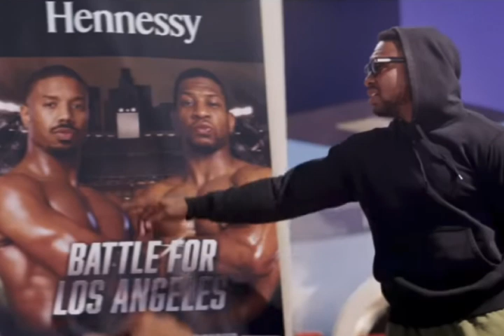CREED 3:DAMIEN ANDERSON TAUNTS ADONIS CREED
BACKGROUND MUSIC “SINNER AND SAINT” BY TOMMEE PROFITT(FEAT.BEACON LIGHT&MOIBAK MUSTAPHA)